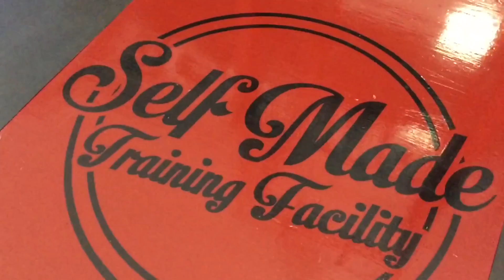SMTF - Trainer spotlight, Travis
Spotlight video of trainer, Travis at Self Made Training Facility, Elk Grove, CA